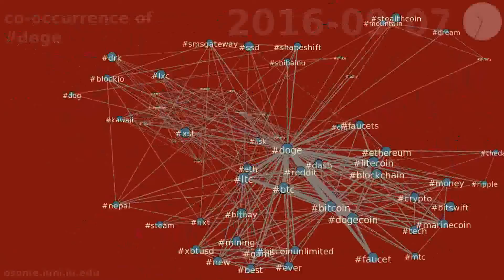co-occurrence of doge between 2016-08-29 & 2016-09-27